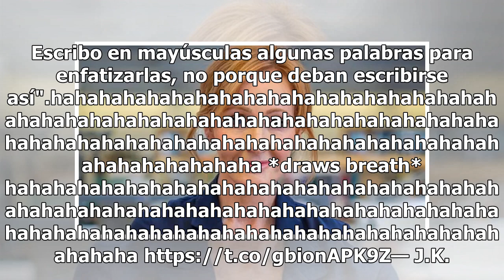J.K. Rowling se mofa de Donald Trump en Twitter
Creadora de Harry Potter se burla de errores ortográficos de Donald Trump (FOTO TOMADA DE WEB)Como uno de los mandatarios más confiados del mundo, Donald Trump disfruta de alagarse en redes sociales y dado que fue mencionado por la revista Time como uno de los personajes más influyentes del mundo, e...